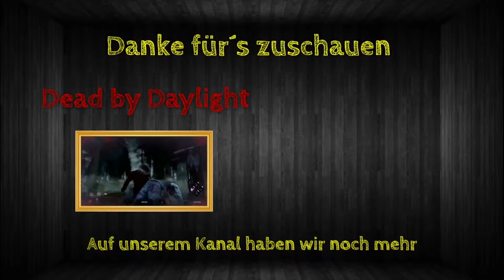Die 100ste Folge Rainbow Best Moments - Teil 2